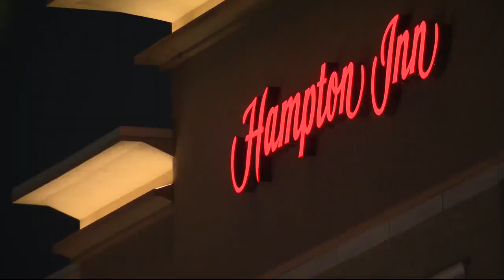Police: Dearborn Hampton Inn gunman kills clerk, surrenders after 7-hour standoff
The Dearborn Fire Department at one point had to break a window to help evacuate guests inside the hotel during police negotiation which ended in a surrender.